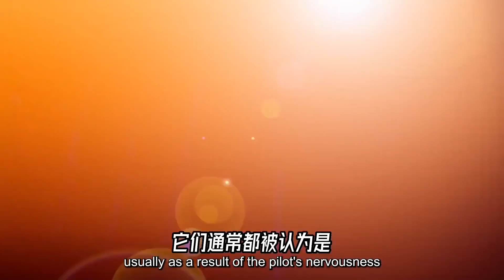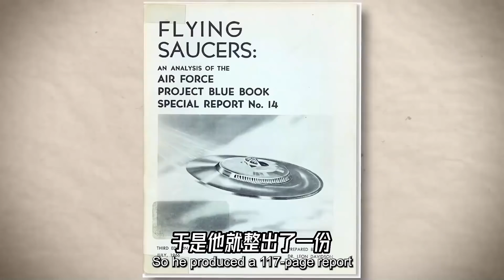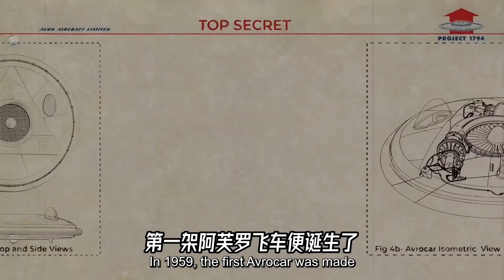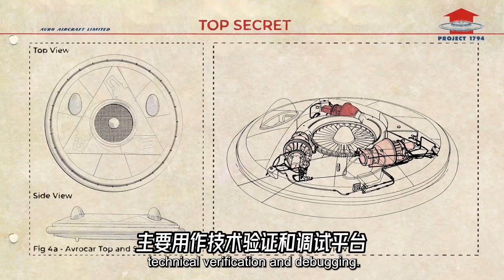人类造飞碟！半个多世纪以前人类就试过【科学火箭叔】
本频道制作的所有视频都是为了向观众传递有趣的科普知识，绝对符合平台的使用政策。 有人说它向烟灰缸，瞧不起谁呢？人家是飞碟，美国的飞碟，虽然现在只有在博物馆躺着的份了